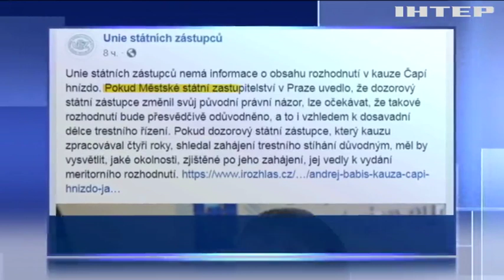Найгучніша корупційна справа Чехії може не дійти до суду